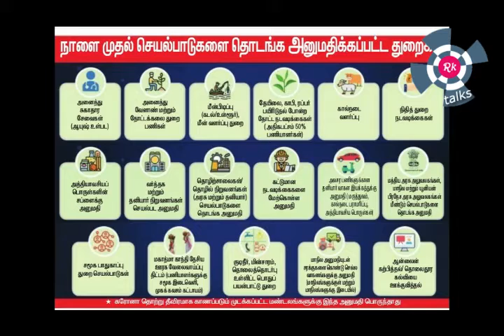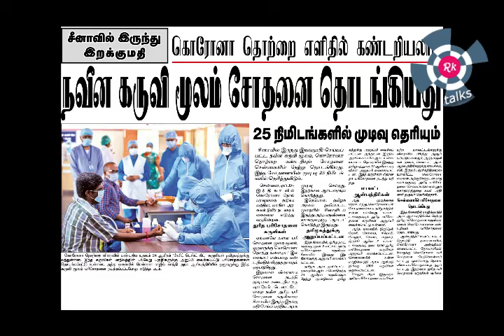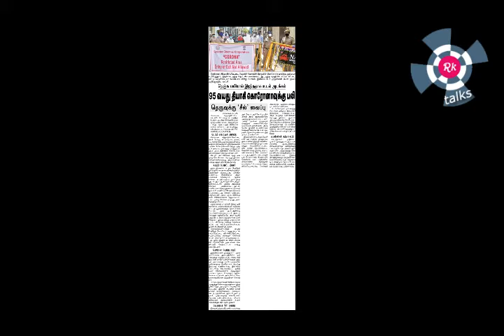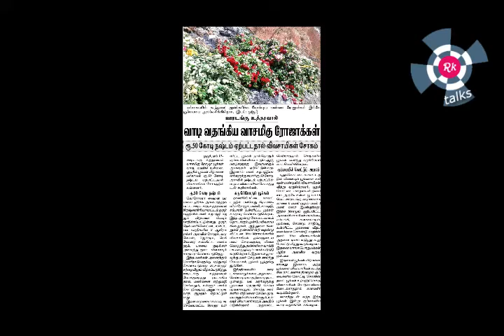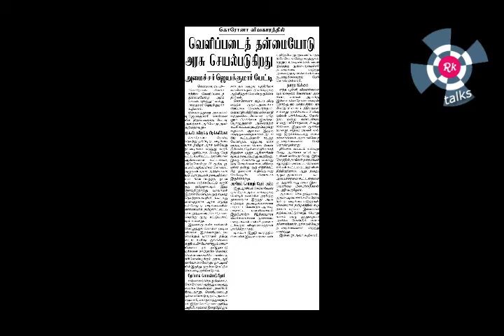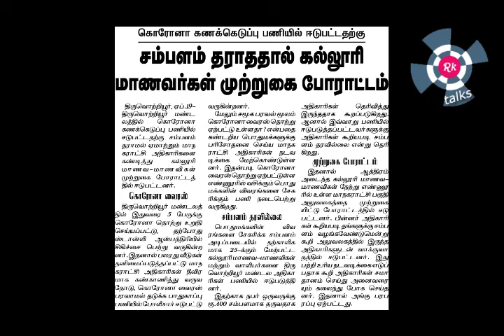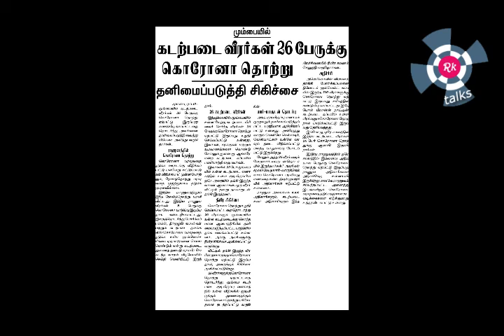19.04.2020 - செய்தியும் விமர்சனமும்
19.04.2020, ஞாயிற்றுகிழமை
செய்தியும் விமர்சனமும்... சிலநிமிடங்கள்